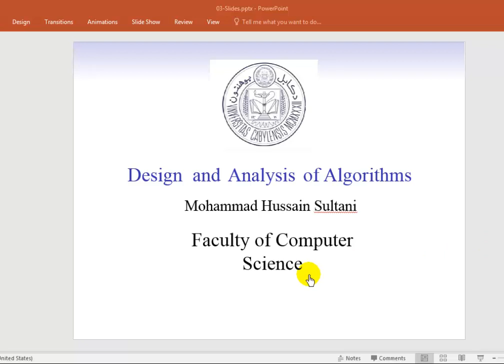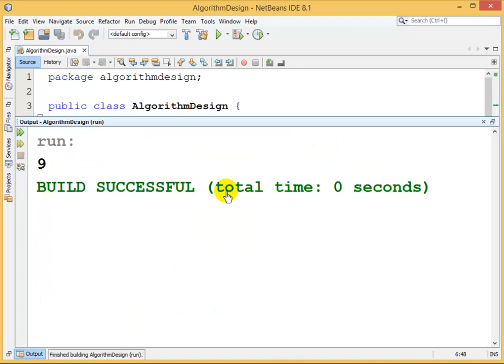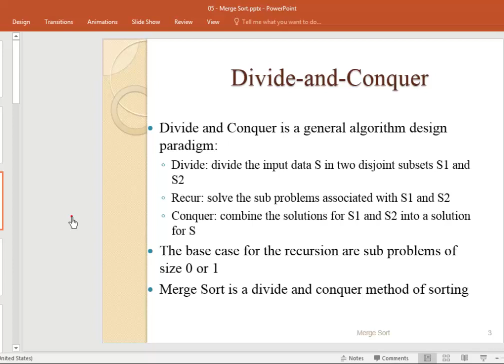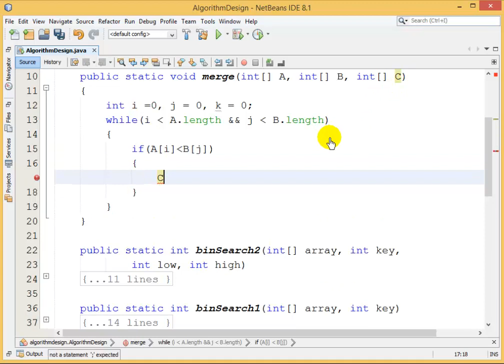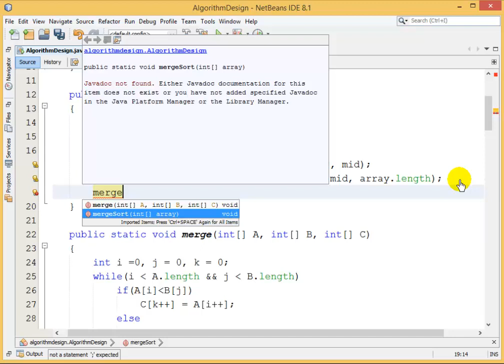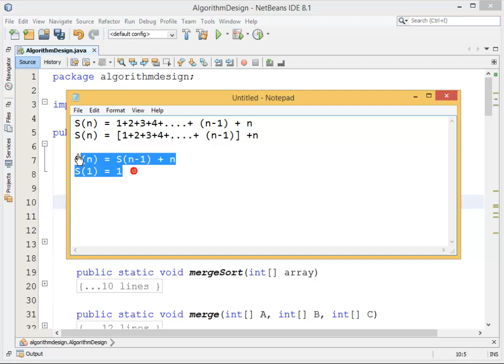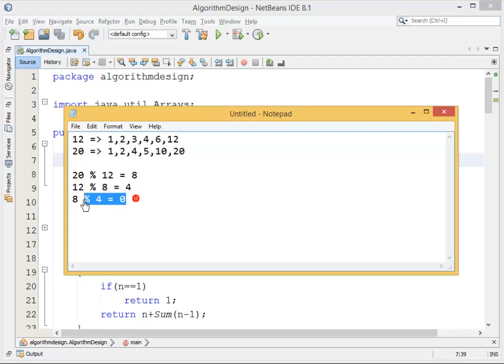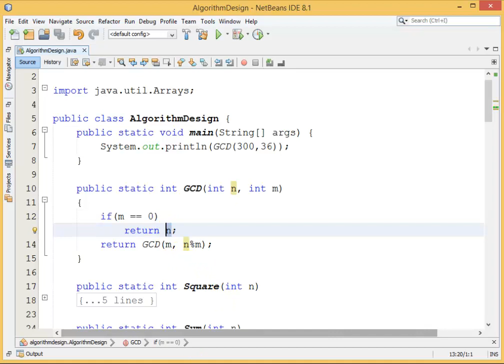Design and Analysis of Algorithms - Session03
در این جلسه با مفاهیم زیر آشنا می شویم:
Recursion
Binary Search
Merge Sort